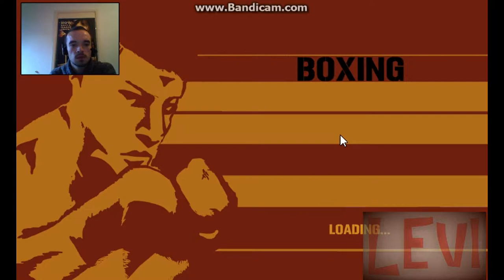Arrow keys!!! Boxing | Sport's Last episode.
Hate you game!!!